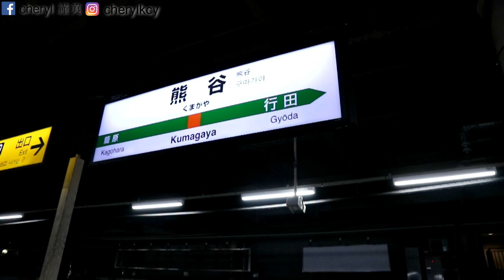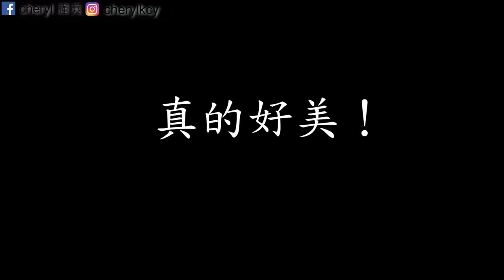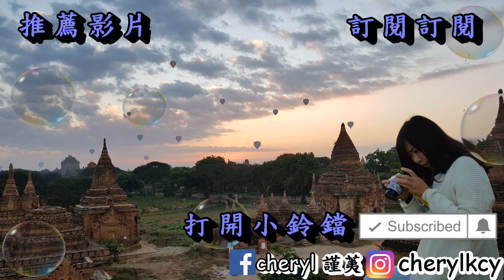【日本東京】埼玉 熊谷櫻堤 大宮公園 這裡看櫻花更美！Kumagaya Sakura Tsutsumi | Cheryl謹荑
☆想预订马来西亚包车旅游团☆ cherylkhor915 （微信ID）
提供包车 - 机场接送 - 民宿 - 城市游
透過此連結註冊「airbnb會員」
可以獲得「RM147」的折扣還有其他更多的優惠！

透過此連結參與首次「Klook」活動，
可享有RM13.30的優惠折扣！

為了躲開遊客去到了離東京的近郊看櫻花！
這裡的櫻花更漂亮啊！
非常推薦大宮公園！不需入門票 很多攤販 還很美！

☆影片關鍵字☆
馬來西亞/馬來西亞女孩/台灣/台灣留學/留學生/台灣旅遊/馬來西亞美食分享/台灣美食分享/生活/美食/美味/玩樂/旅行/生活/朋友/樂趣/熱情/日本/東京/櫻花/櫻花季/推薦/kumagaya/sakura/tsutsumi/cherryblossoms